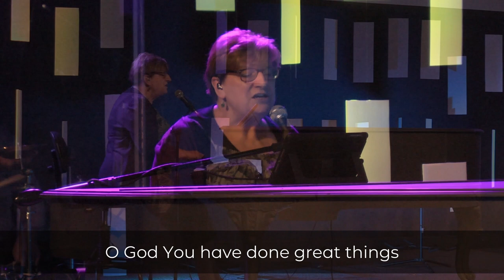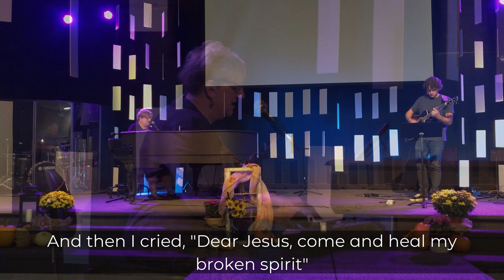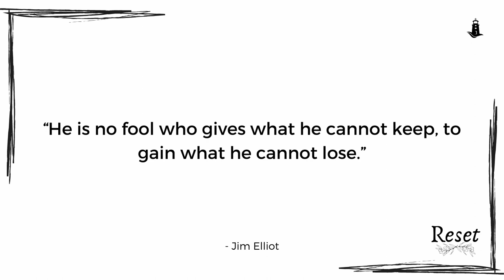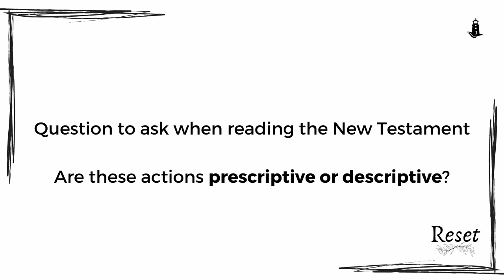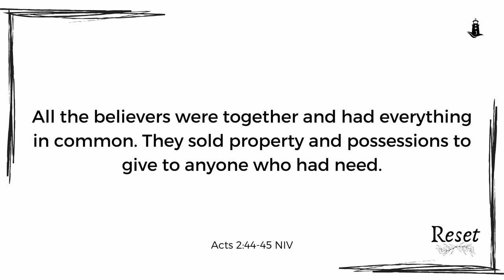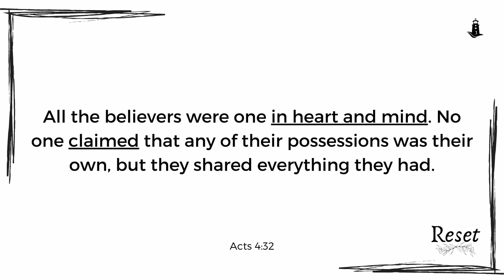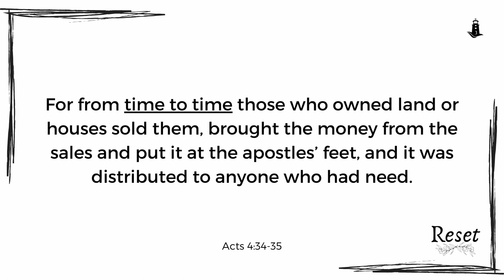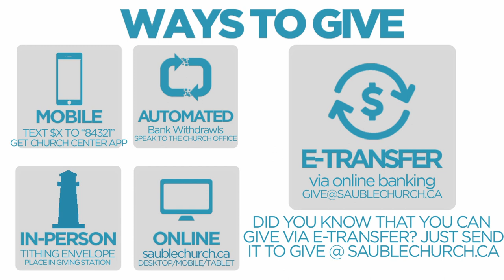October 10th Online Service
The Jerusalem church described in Acts 2 practised radical generosity. They were said to have “everything in common. They sold property and possessions to give to anyone who had need” (Acts 2: 44-45). Having everything in common? Selling property and possessions? Is this for us here and now, or was this merely a description of them there and then? What kind of generosity is Jesus calling us to today? We’ll take a shot at answering those questions in today’s segment of RESET.
Intro - 0:00
Worship - 5:16
Sermon - 22:13
Wrapup - 58:28